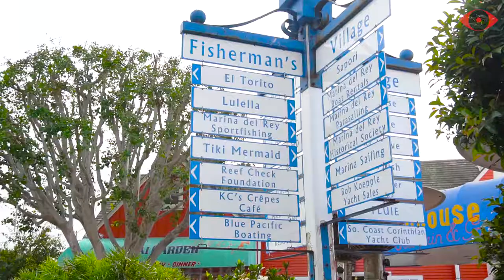Fisherman's Village Marina Del Rey in 2018 - Things to Do Activities and Sea Lions at Marina Del Rey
Fisherman's Village is located in the beautiful waterfront city of Marina Del Rey, in Southern California. A few miles drive from LAX - Los Angeles,  Marina Del Rey offers sea lovers beautiful views and lots of fun water activities.  You can also spot sea lions frolicking close by. Marina DEL rey in 2018.

Follow our channel to view more Travel Destination Videos
We also offer the following services to tourists and vacationers
Travel Videography
Vacation Photography
Tour Guides
Find out more at Osha Creation - Oshacreation.com

Produced, Filmed & Edited by: Osha Creation for https:tonipayneosha.com
Voice Over by: Z.A.A

Do you need Travel Documentary Services? Is your place the next hot spot that people should know about? We offer videography and editing services for any destination. Tourism, Tourist Guides and more.